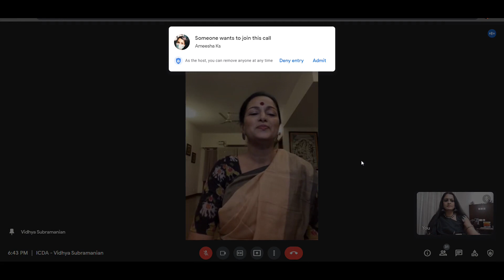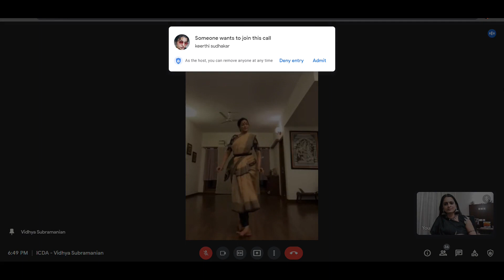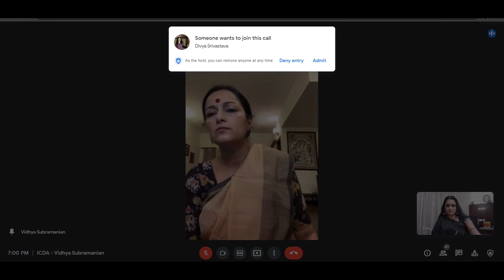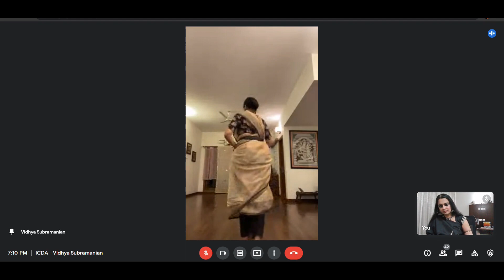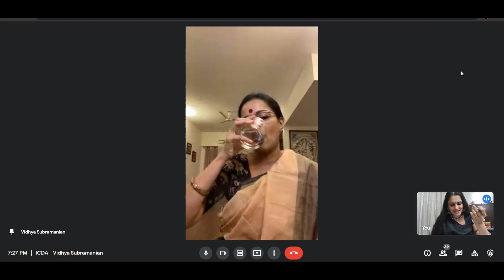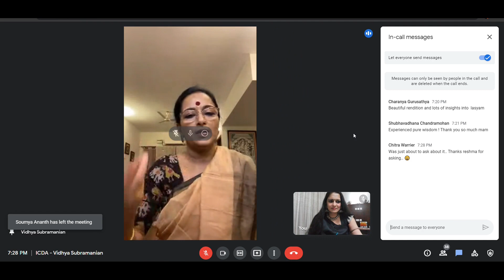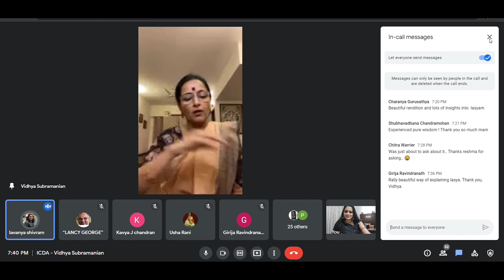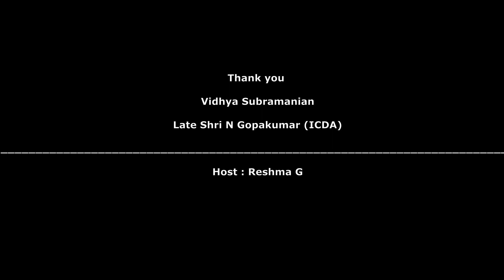Power Of Lasya || Vidhya Subramanian || ICDA Lecture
Vidhya Subramanian is an eminent Bharatanatyam artist, acclaimed for her sensitive choreography and emotionally charged performances. Trained under gurus S.K.Rajarathnam and Kalanidhi Narayanan, her artistry has earned appreciation in India, Germany, France, UK, Russia, Afghanistan, Kenya and USA. With an MA in Theatre Arts, she has enriched her artistic experience with forays into theatre and film as well

Thank you Maam for spending time with us at ICDA

Thankyou Late Shri N Gopkumar